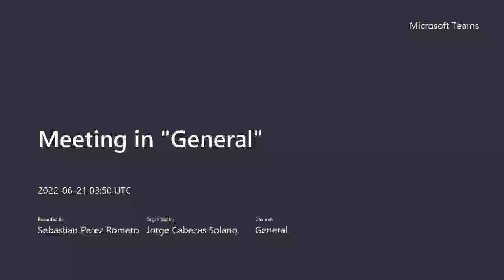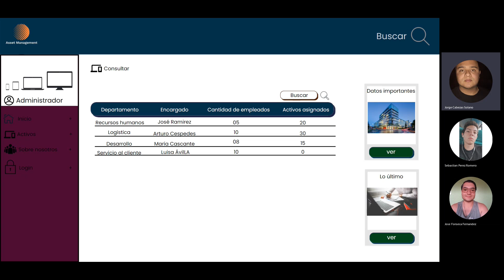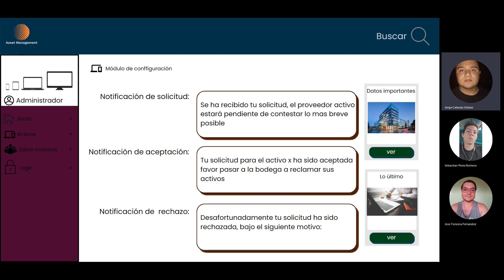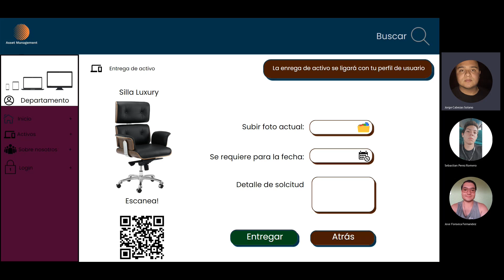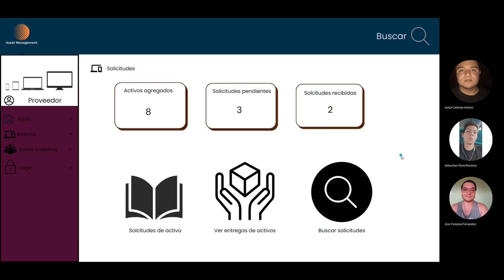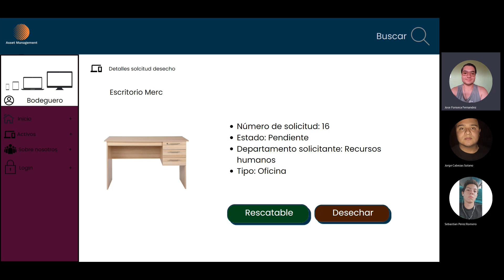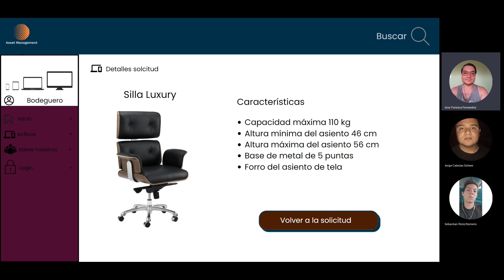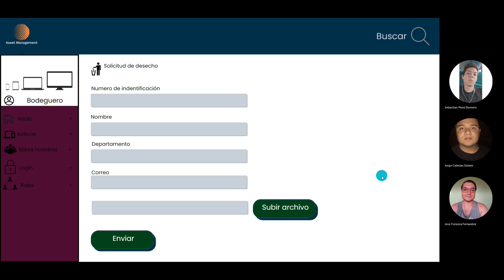Proyecto 1 Grupo 1 tarde Gestión de Activos Asset Management